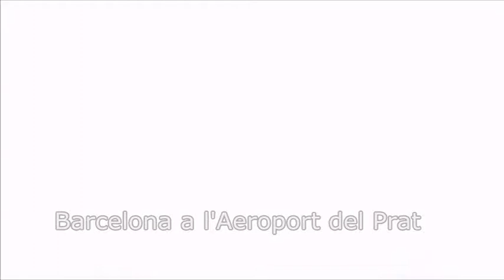BARCELONA A L'AEROPORT DEL PRAT 19 02 2020